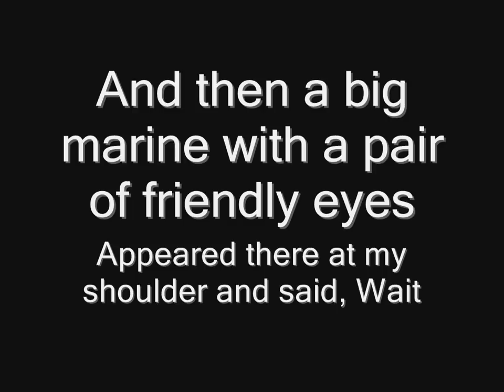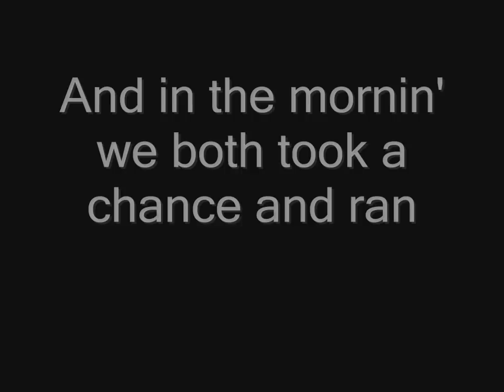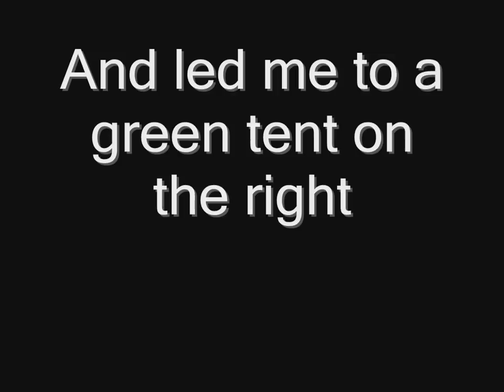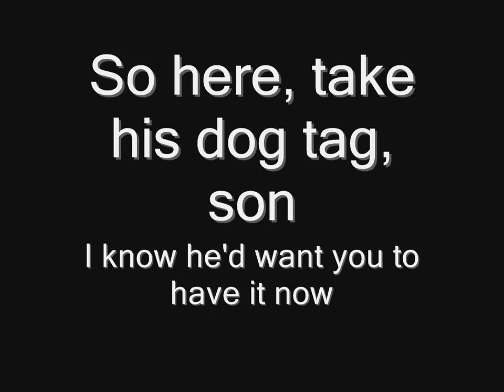Sabaton - Camouflage (lyrics) HD